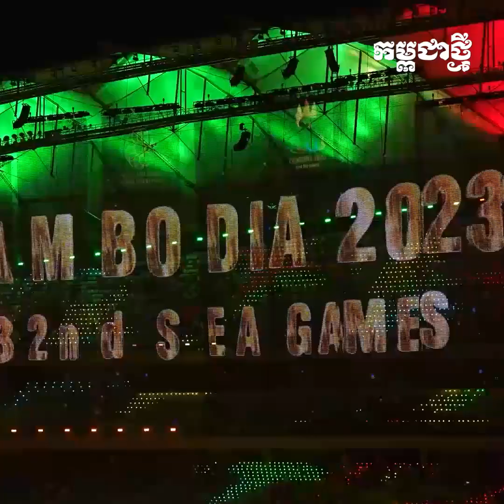សម្ដេច ស ខេង ៖ កិត្តិយស កិត្យានុភាព សេចក្ដីថ្លៃថ្នូររបស់កម្ពុជាលើឆាកអន្តរជាតិ កាន់តែបានលើកកម្ពស់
សម្ដេច​ក្រឡាហោម ស ខេង ឧបនាយករដ្ឋមន្ត្រី រដ្ឋមន្ត្រី​ក្រសួងមហាផ្ទៃ និង​ជា​ប្រធាន​ក្រុមការងារ​រាជរដ្ឋាភិបាល​ចុះ​មូលដ្ឋាន​ខេត្ត​បាត់ដំបង និង​ព្រៃវែង គូស​បញ្ជាក់​ថា កិត្តិយស កិត្យានុភាព សេចក្ដីថ្លៃថ្នូរ​របស់​ជាតិ​យើង​នៅ​លើ​ឆាក​អន្តរជាតិ កាន់តែ​បាន​លើកកម្ពស់ និង​កោតសរសើរ​ពី​បណ្ដា​ភ្ញៀវ​អន្តរជាតិ